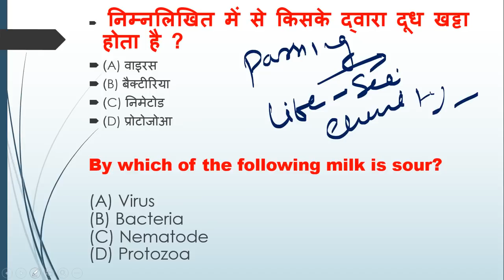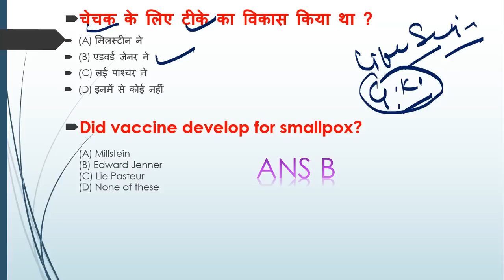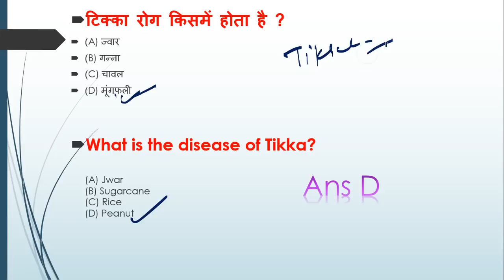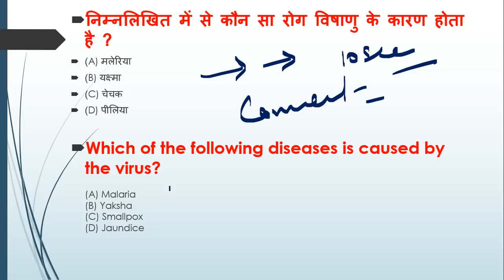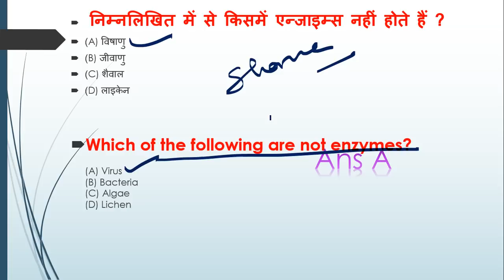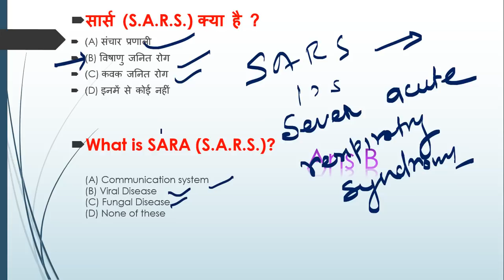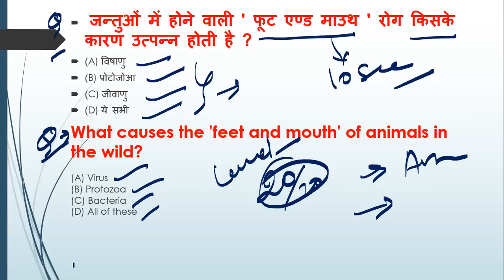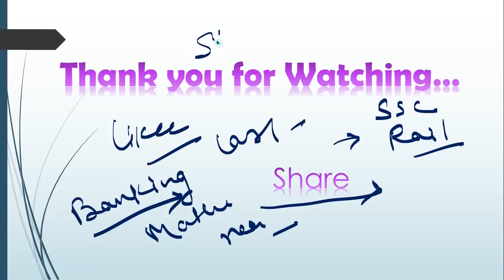GENERAL SCIENCE QUIZ |Life science | Railway Alp & Technician |GROUP C | GROUP D | SSC | in HINDI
number system for ssc chsl 2018 SSC CGL,RAILWAY BANK PO

R.S AGARWAL

Kiran parkashan

Manohar Pandey

life science questions and answers